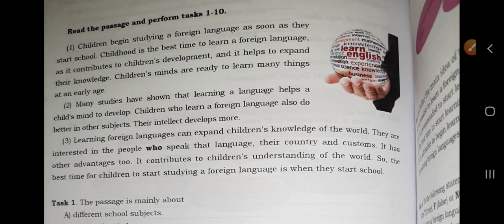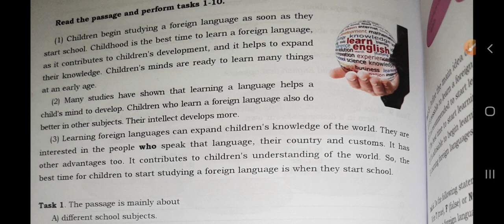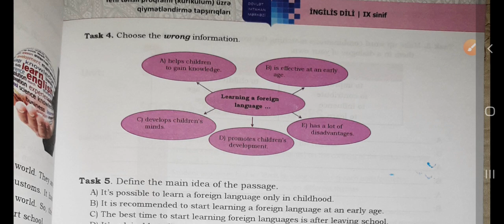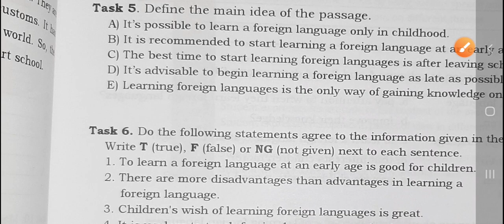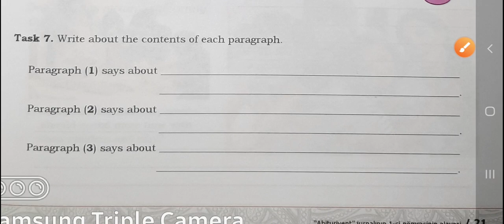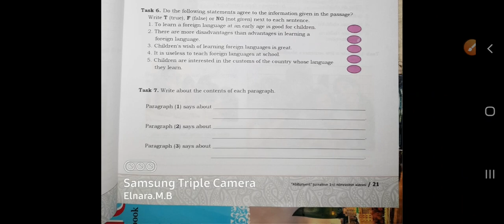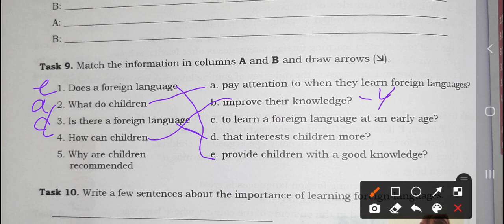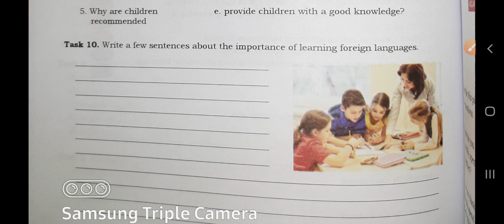ENGLİSH-9 DİM. Unit:1 Variant- D